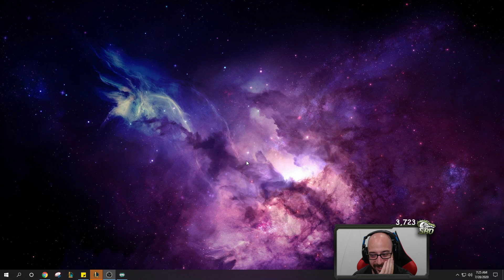Stop playing New YONE champ WRONG! Tank Yone SERIOUSLY will be NERFED!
New Tank Yone Top Gameplay! League of legends Yone Season 10 gameplay!

Season 10 Yone runes guide League of Legends
Grasp - Demolish - Bone Plating - Overgrowth
Taste - Ravenous Hunter
10 AD - 10 AD - 6 Armor